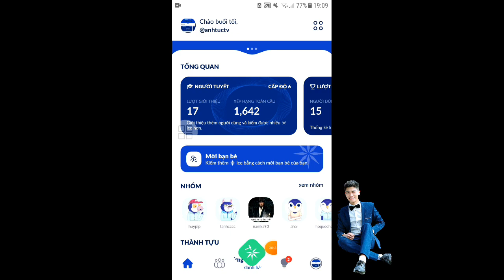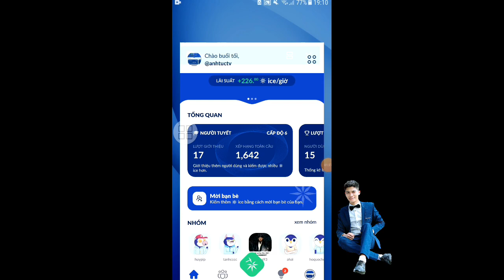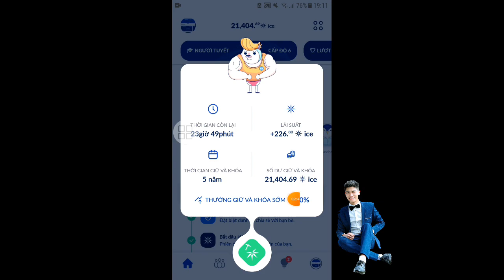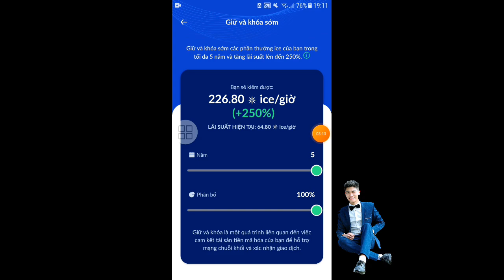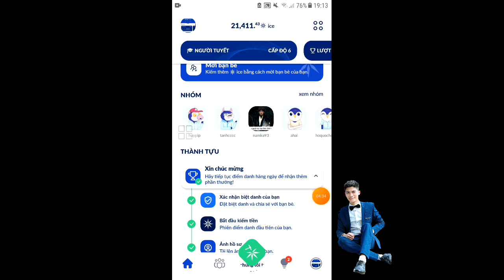ICE NETWORK (ICE) 7/10/25 MAINET LƯU Ý BẤM CHUẨN ĐỂ ĐÀO ICE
Link Đào ICE Token 👇
Nhận Miễn Phí 10  ICE

Phần "Mã Mời" các bạn điền : anhtuctv